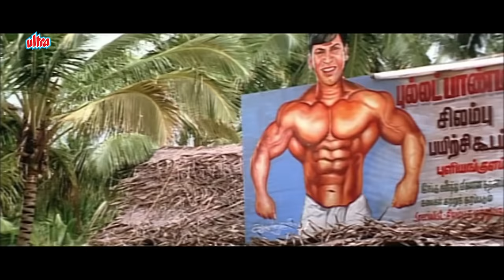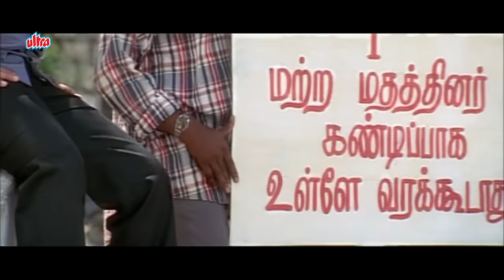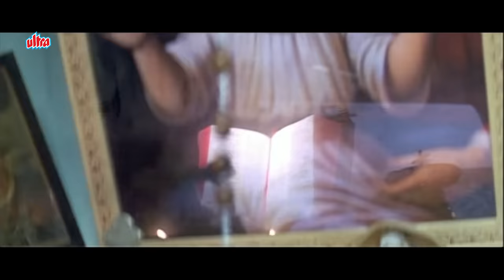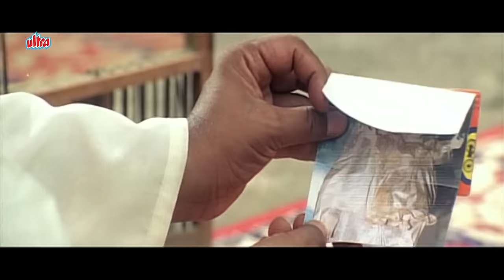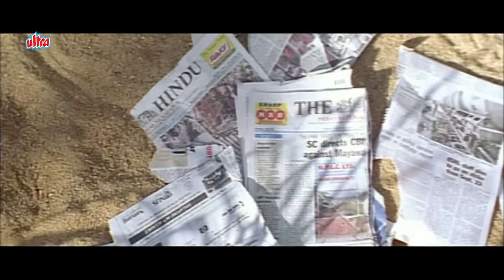Pyaar Ka Vaada - New Full Hindi Dubbed Movie | Silambarasan, Sonia Agarwal, Vadivelu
Movie - Pyaar Ka Vaada (Kovil)
Starcast - Silambarasan, Sonia Agarwal, Vadivelu, Rajkiran

Synopsis:
Shaktivel and Angel, who belong to rival villages, fall in love with each other. However, as Angel's father is unhappy with her choice of groom, he forces her to become a nun.